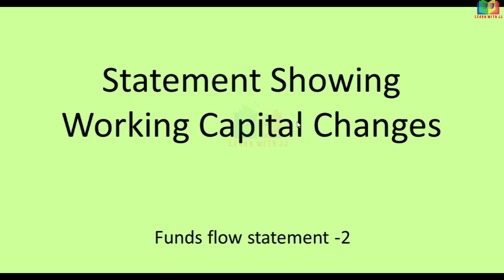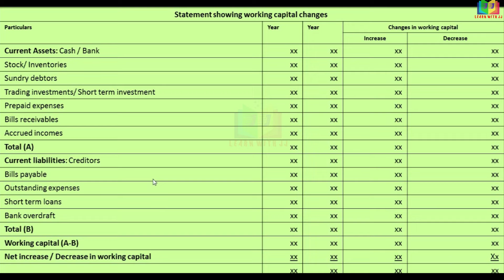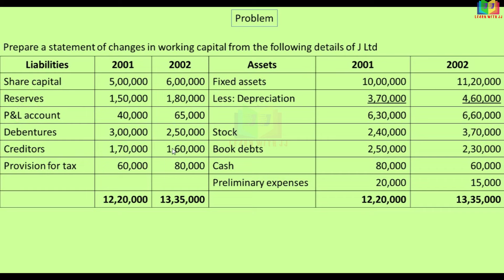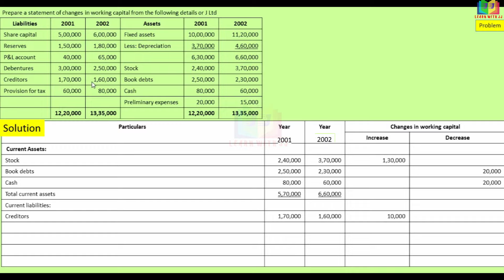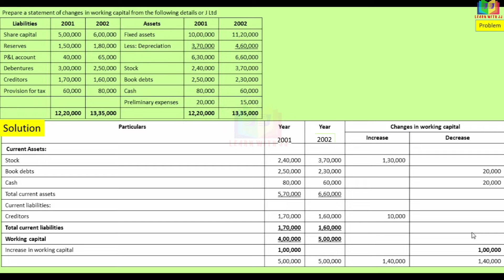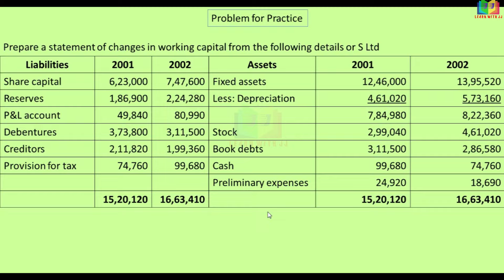Funds flow statement || Part 2 in Tamil || Schedule of changes in working capital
Funds flow statement
 Part 2 in Tamil
 Schedule of changes in working capital
Follow us in Instagram